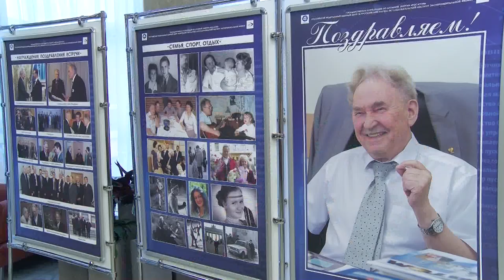Юрию Файкову - 80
Ввыдающийся ученый, главный конструктор РФЯЦ-ВНИИЭФ, доктор технических наук Юрий Файков отметил 80-летний юбилей.